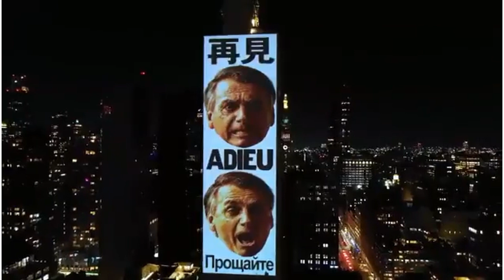Em Nova York, megaprojeção diz "adeus, Bolsonaro" em sete idiomas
Nova parceria com a escola de inglês YouGo Idiomas. Clique aqui, adquira o curso e ajude o DCM

Nossa conta corrente:
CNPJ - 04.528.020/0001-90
Banco Itaú Unibanco - 341
Agência: 0265
Conta: 05444-5

• Acompanhe a programação do DCM e fique por dentro das notícias:

2a a 6a-feira
2a a 6a-feira
- 08h00 - Café da Manhã do DCM com Fernando Brito e Maria Fernanda Passos. Altamiro Borges, Breno Altman e Kiko Nogueira
- 10h00 - Café Anti-colonial com Renzo Mora, Cassio Oliveira, Fabrício Rinaldi, Roberto Tardelli, Rudá Ricci
- 12h00 - DCM ao Meio-Dia com Kiko Nogueira e Pedro Zambarda. Lenio Streck, Rudá Ricci, Sara Vivacqua, Daniel Cara e Cassio Oliveira
- 16h30 - Live da Tarde com Pedro Zambarda, Fernando Drummond, Lejeune Mirhan, Cassio Oliveira, Maria Fernanda Passos e Marília Beznos
- 21h00 - O Essencial do DCM com Kiko Nogueira e Pedro Zambarda, Marília Beznos, Rudá Ricci, Leandro Fortes, Bemvindo Sequeira e Gustavo Mendes

Sábado
- 12h00 - DCM ao Meio-dia com Cassio Oliveira
- 14h00 - Retransmissão da Live do Grupo Prerrogativas
- 17h00 - Sabadão do DCM com Kiko Nogueira, Leandro Fortes, Maria Fernanda Passos, Sara Vivacqua, Cassio Oliveira e Décio Nogueira
Domingo
- 12h00 - DCM ao Meio-dia com Rudá Ricci, Ademir Castellari, Cassio Oliveira e Marília Beznos
- 17h00 - Superlive de domingo com Kiko Nogueira, Leandro Fortes, D��cio Nogueira e Cassio Oliveira